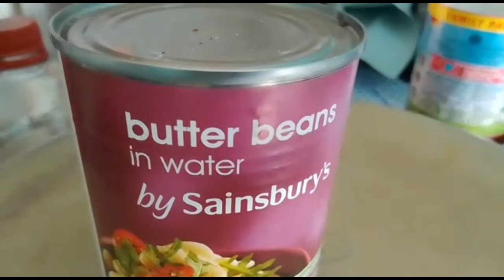OXTAIL N' BUTTER BEANS SERVED WITH WHITE RICE